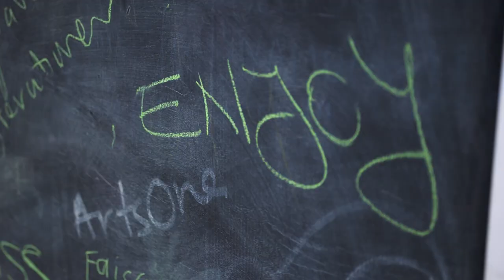Language, Linguistics and Film Graduate Stories 2019, Queen Mary University of London